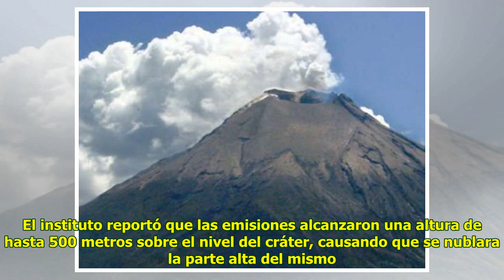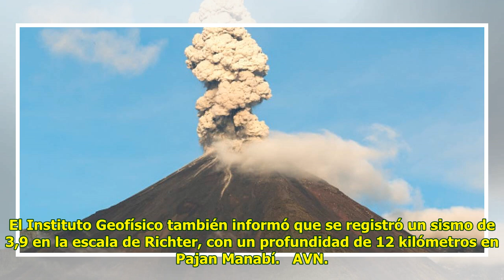Volcán Reventador continúa con actividad eruptiva en Ecuador